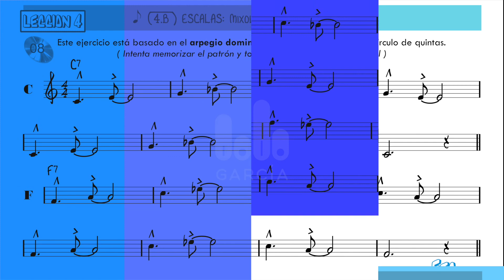Nivel Básico _ APRENDIENDO A TOCAR JAZZ, BLUES... (Vol.1) 4.B (Eb) _ Lolo García